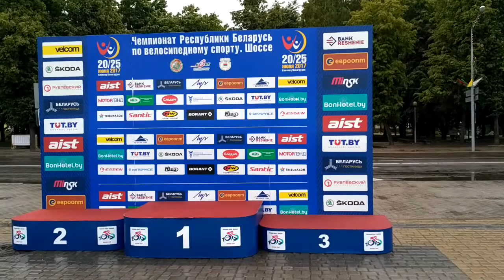2017 Belarus national champs Women's Road race award ceremony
June 24, 2017  - Navahrudak

1. Sharakova Tatsiana (Minsk Cycling Club)
2. Tserakh Hanna (Minsk Cycling Club)
3. Savenka Inna